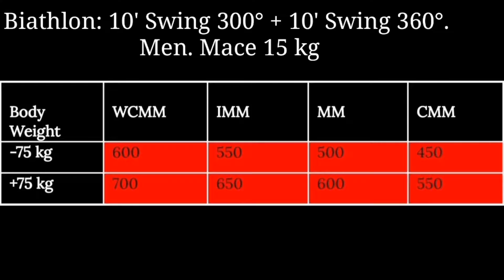World Class Master of Mace en Biathlon y Mill No Limit.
En el Macelifting tenemos varias formas de comprobar el nivel real de los macelifters.  Uno es mediante la categoría de maza que va desde los 5 kg hasta el peso que se llegue. Este sistema es similar al utilizado en las artes marciales con los cinturones de colores.
El otro es para macelifters que estén en categoría profesional, existen 4 niveles...

CMM: Candidate Master of Mace

MM: Master of Mace

IMM: International Master of Mace

WCMM: World Class Master of Mace

Hoy quise comprobar cuál es mi nivel actual. Realice 712 repeticiones en Classic Biathlon y 250 repeticiones en Mill No Limit. Números que corresponden al ranking WCMM, uno de mis objetivos mas ambiciosos es lograr en competición el WCMM en la mayor cantidad de pruebas posible.

Be a Macelifter!